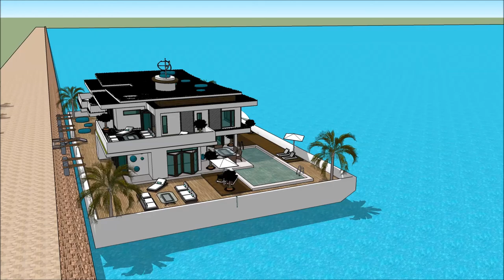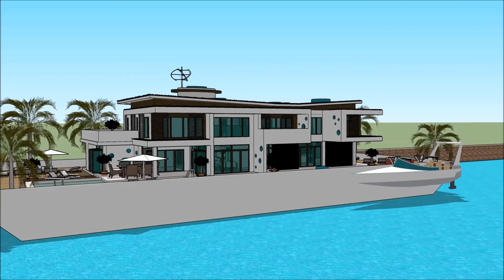PALMA SUPERYACHT SHOW MALLORCA INTERNATIONAL BOAT SHOW 2018 CASA FLOTANTE Yacht Show 2018 Superyach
The houseboatzania launching an innovative high-end luxury yacht houseboat home design potentially as a display of exhibition of the PALMA SUPERYACHT SHOW MALLORCA INTERNATIONAL BOAT SHOW 2018 CASA FLOTANTE Yacht Show 2018  Superyach.

The collection of the Houseboatzania concept of PALMA SUPERYACHT SHOW MALLORCA INTERNATIONAL BOAT SHOW 2018 CASA FLOTANTE Yacht Show 2018  Superyach consists of high luxury and architectural art pieces in minimalism combined with living on the waterfront of the harbour of

The houseboat yacht design has the basis to sustain living with high standards and contemporary structural design at PALMA SUPERYACHT SHOW MALLORCA INTERNATIONAL BOAT SHOW 2018 CASA FLOTANTE Yacht Show 2018  Superyach with numerous of prospects for excessive living and celebrating the desire of life worldwide: